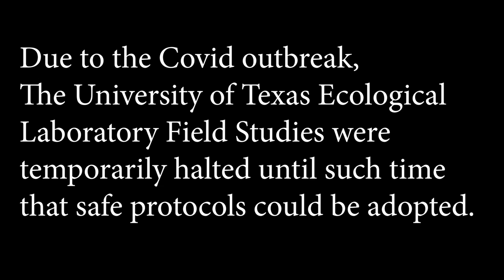Colin Morrison Invasive Moth FINAL